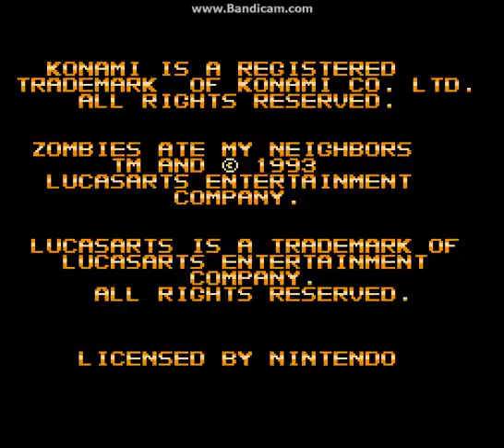Zombies Ate My Neighbors - Level 1 (GR)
Quasi plays through the first level of Zombies Ate My Neighbors!